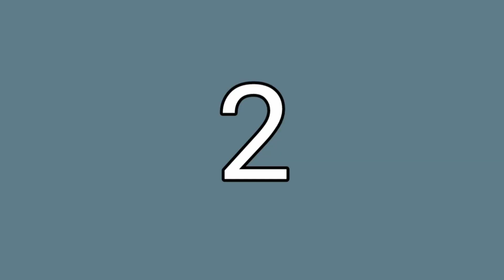DIY Saree | Convert Reused saree into stylish Dress | Saree se Stylish Dress kese banaye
Hi  👋 frndzzzz

Welcome to Ruhi & Eva's channel

Today in this video i will showing you how to convert your old / reused saree into Dress or gown
old clothes / Diy saree
it is easy to make & looking very beautiful.
Try u too also and enjoyed it 😊

Im Ruhi from Mumbai, india